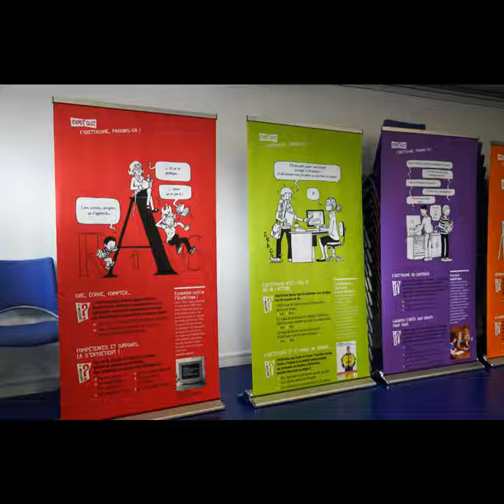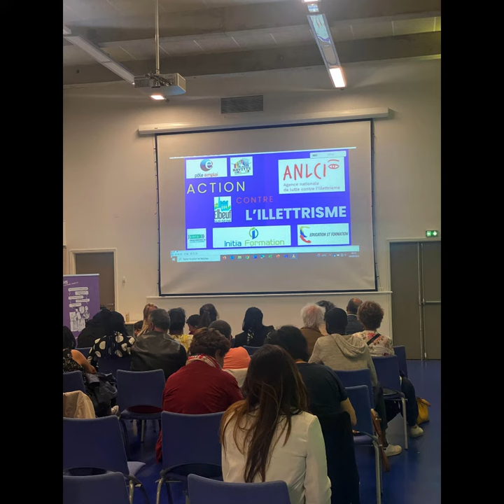Agir ensemble contre l'illettrisme à Elbeuf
Mercredi 20 septembre 2023 - à L'auditorium  (Fabrique des savoirs) et à la Médiathèque d'Elbeuf , journée d'action contre l'illettrisme !